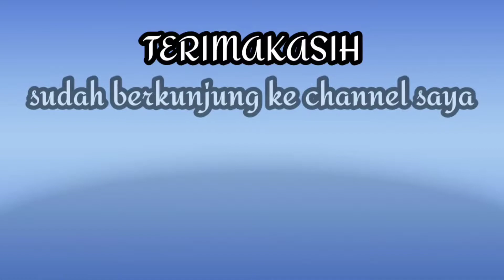cara mudah perbanyak anakan stroberry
Assalamualaikum wr.wb

selamat berjumpa kembali dengan @kangmastani7853 , dalam kesempatan kali ini saya akan berbagi tentang cara  memperbanyak anakan stroberi dari tunas air atau sulur, caranya sangat mudah jadi kawan2 bisa mencobanya sendiri di rumah

wassalamu'alaikum wr.wb